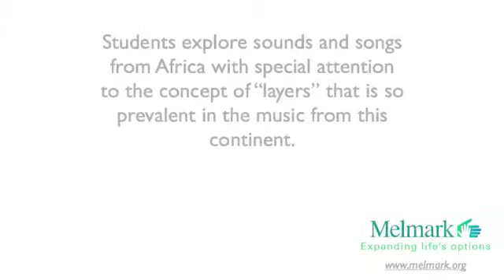BHM Music Room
Students learn about "layering" as they celebrate African music during Black History Month.